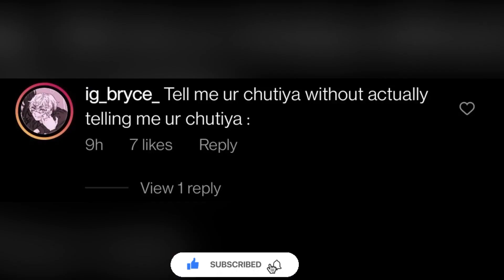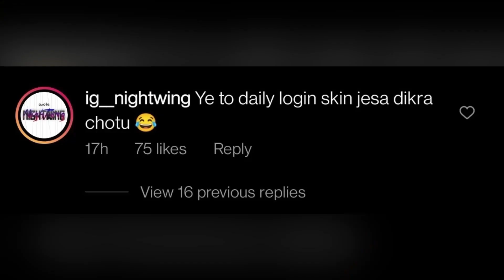Comments off? Scared?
COD MOBILE CONTENT CREATOR FROM INDIA !

Hello , I'm Kivu ! I'm A Female Cod Mobile Player , Content Creator for i2K & Streamer 💗

🌺 My Streaming Set-Up :

1. My Device - iPad 2021 Pro

2. My Live Stream App - Streamchamps ( Only For IOS Users )

3. My Headphones - MARSHALL MAJOR 3

🌺 It Does Not Matter How Slowly I Go As Long As I Don't Stop , One Day I'll Be One Of Well Known Girl Streamers 💞